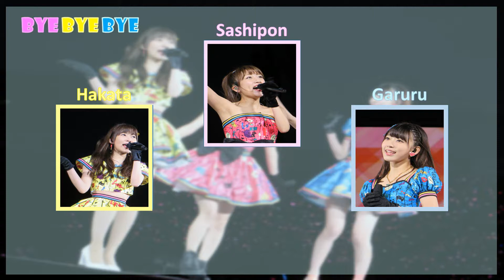BRS48 - Bye Bye Bye [full] unit Happy Hashiru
BRS48 - Bye Bye Bye [full]

Membros Participantes:
Hakata, Sashipon e Garuru

Edição de audio:
Sashipon

Edição de video:
Eiko e Sashipon